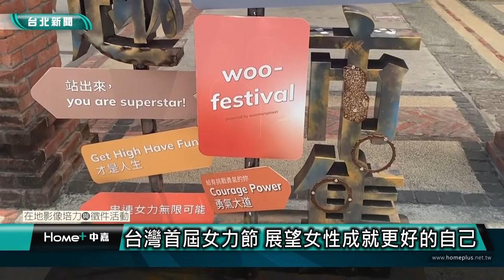台北人文｜女力時代｜台灣首屆女力節 展望女性成就更好的自己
(中嘉台北新聞 公民記者劉巧雯/南港區採訪報導)
全台首創的女力探索展以自定義為主軸發展，重新定義女性可以充滿智慧、不用擔心收入、不用依賴旁人就能做自己喜歡的事，成為集結勇氣、智慧、美麗於一身的新時代女性！